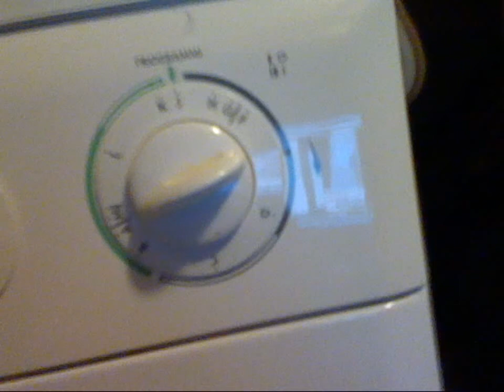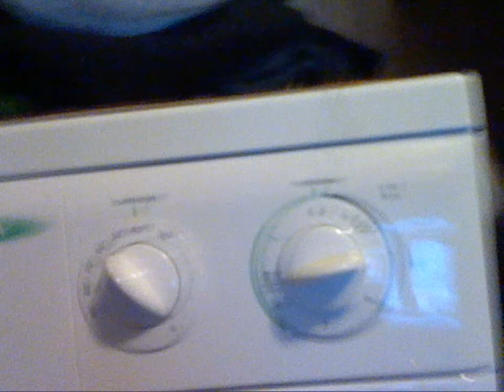Lavaggio tappeti 2/5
Continuo lavaggio tappeti. Mamma mia quanta schiuma...